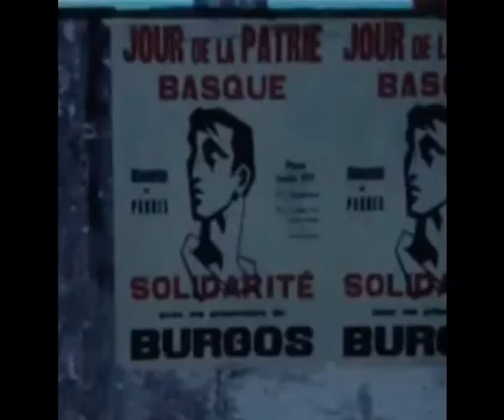Basque Country - Aberri eguna Donibane Lohizunen 1971an